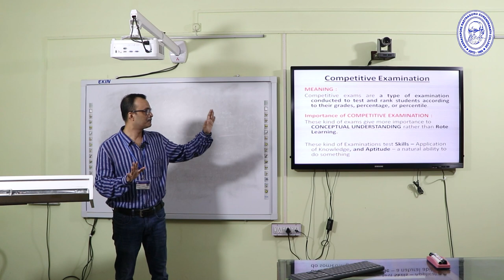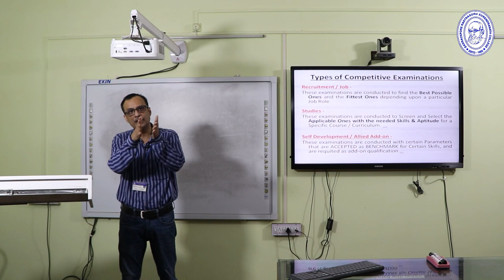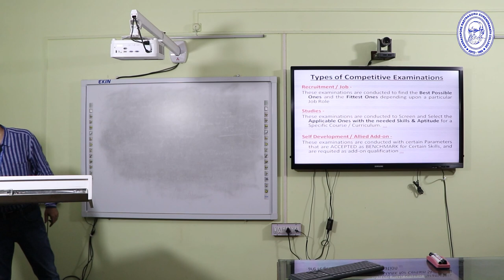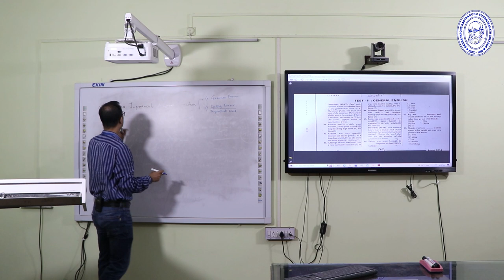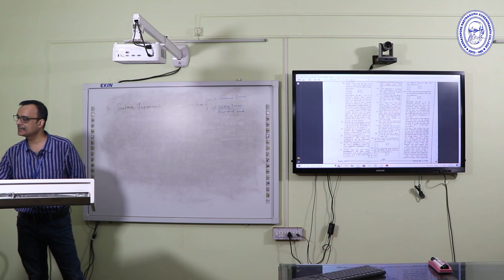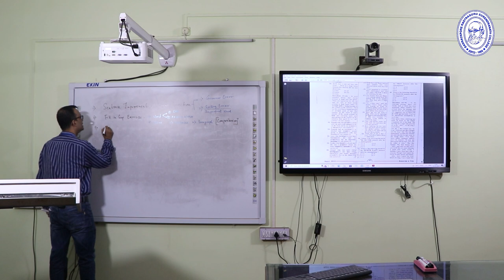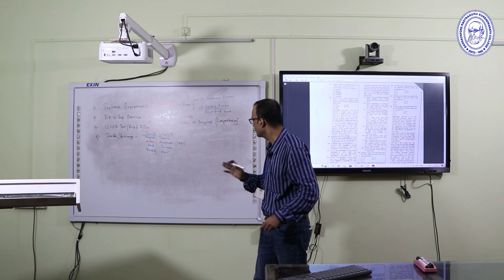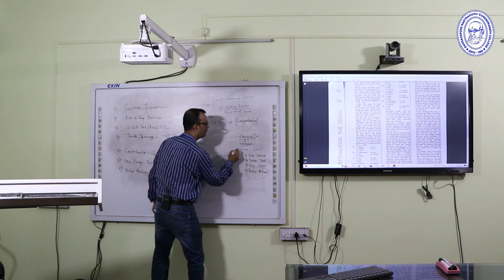CEL (Sem- II) Orientation Session by Saikat Nandi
Special class on competitive examinations and overview of task types in English aptitude.